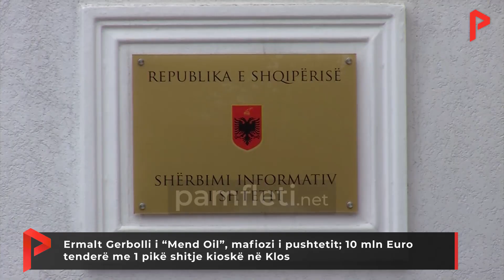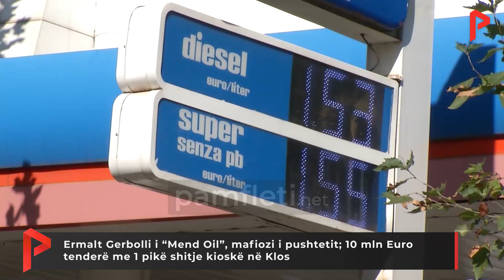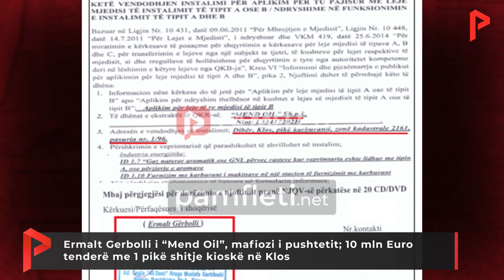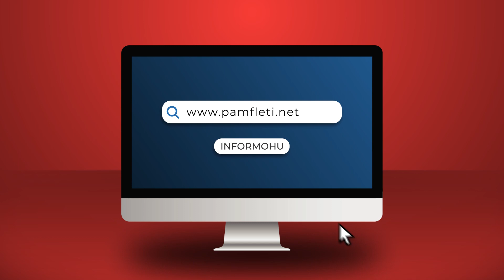Ermalt Gerbolli i “Mend Oil”, mafiozi i pushtetit; 10 mln Euro tenderë me 1 pikë shitje kioskë